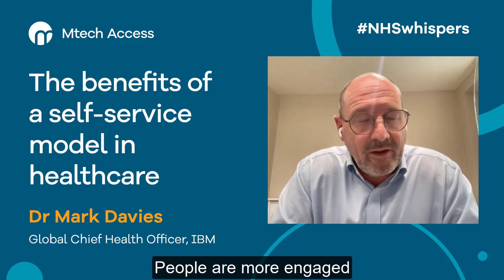Why should the NHS embrace Population Health Management?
Why should the NHS embrace population health management? Dr Mark Davies (Global Chief Health Officer, IBM) explains the benefits of pivoting to a self-service model, where the population is more engaged with healthcare. Mark outlines how this often happens at an individual level, but that there is still a long way to go at a community level.

The clip below is taken from our NHS Whispers webinar: 'Population health management: a community effort across health and life sciences', where Mark explored the heart of population health management. Watch the full webinar (first broadcast live in September)